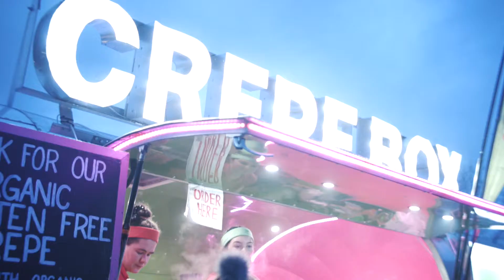Christmas in Wicklow Town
Highlights of Christmas in Wicklow Town